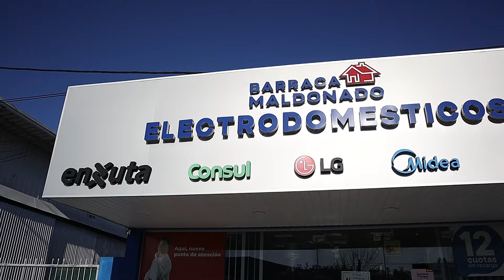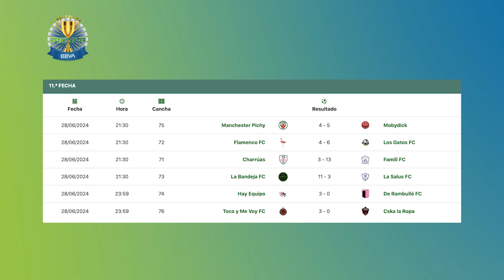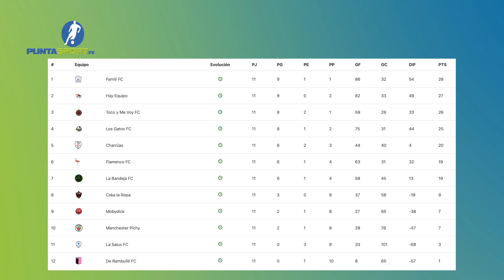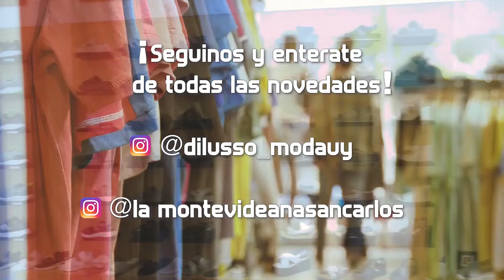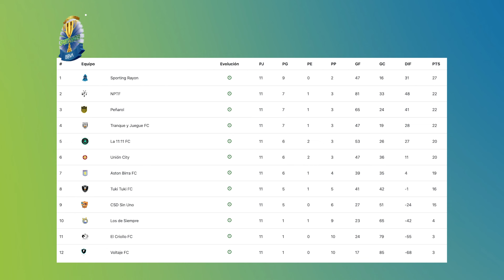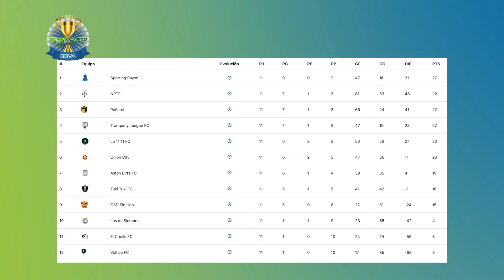#546 🔥 PARTIDAZO: MOBYDICK VS MANCHESTER | UNIÓN DE ATRÁS | CÓMODO EL ASTON | FAMILI POR GOLEADA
PUNTASPORT.TV

22hs: Canal "Más Televisión" (Punta Cable, Cable Carolino y V.C.O)

categorias: Futbol 7 Libre
tags[moby dick, manchester pichy, famili fc, charruas fc, union city, peñarol, aston birra fc, csd sin uno]